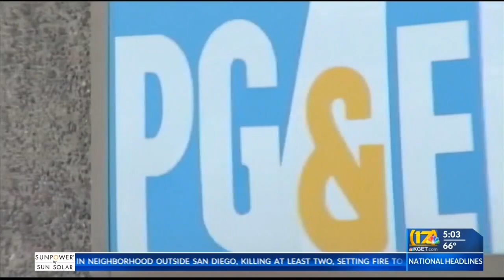Kern PG&E customers to have PSPS, SoCal Edison customers under consideration